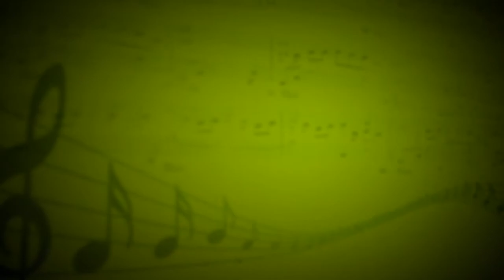Лучшее слово на свете (В.Цветков) - Екатерина Безрук (Вокал) - Елизавета Уфимова